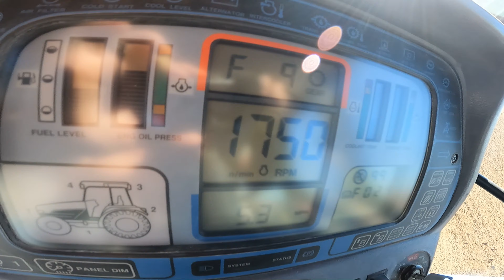Planting Wheat!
Big Blue Ford New Holland Tractors are out on the fields of Kansas planting wheat!  An 8770 Ford New Holland is pulling a drilling following a 9480 Ford Versatile tractor that is prepping the seed bed by cultivating the ground.  The ford 1966 grain truck hauls the seed wheat around to fill the drill.